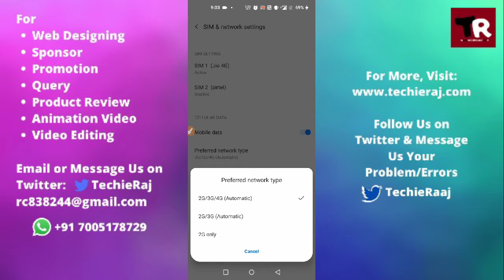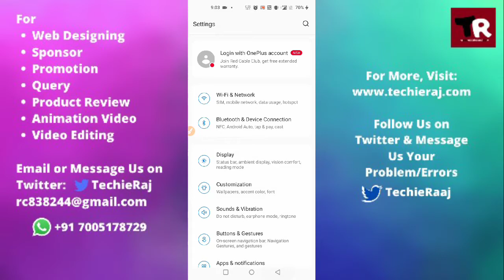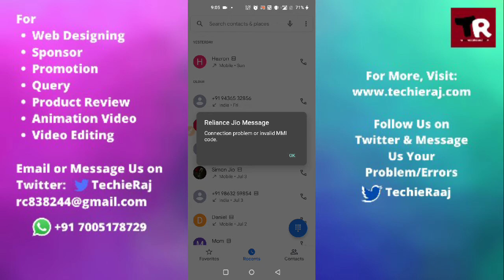Fix OnePlus 9r Connection Problem Or Invalid MMI Code Problem Solved